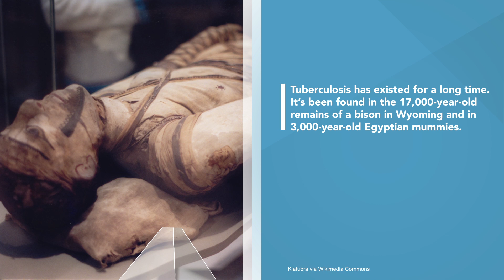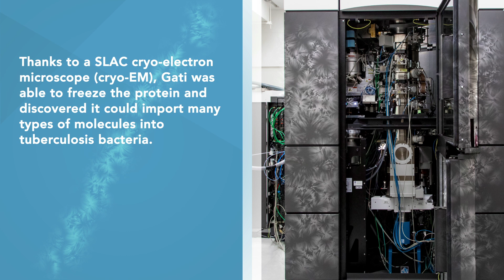Tuberculosis Protein New Discovery 2020 // Cornelius GATI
SLAC researcher discovers 'huge' cavity in key tuberculosis molecule.
Cornelius Gati and other researchers were studying a protein thought to be important for the progression of tuberculosis when he made a strange discovery, unlike anything scientists have seen before: a giant cavity that could transport a wide range of molecules into tuberculosis bacteria.

Researcher: Cornelius Gati
Writer: Nathan Collins
Video: Olivier Bonin

Music License
SLAC National Accelerator Laboratory

Mummy at British Museum
Taken by: Klafubra via Wikimedia Commons